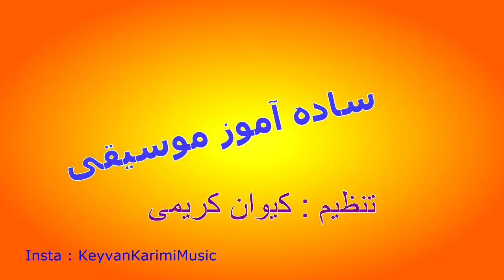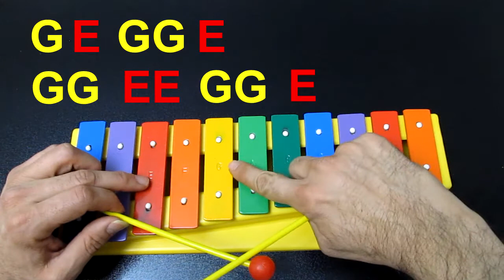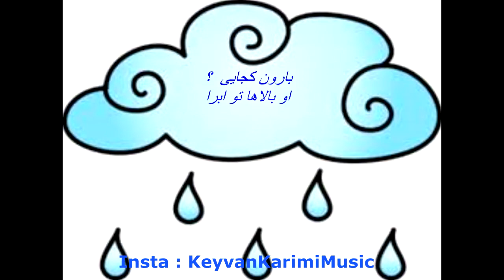آموزش موسیقی کودکان با کیوان کریمی جلسه سوم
برای پیشبرد برنامه های آموزشی میتونید پیج بنده رو در اینستاگرام فالو کنید

پیج
KeyvanKarimiMusic